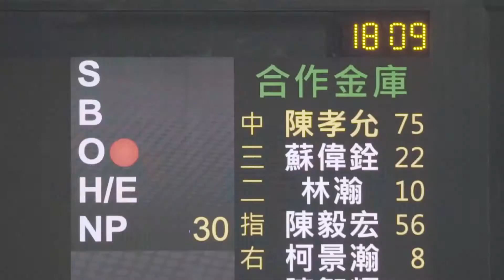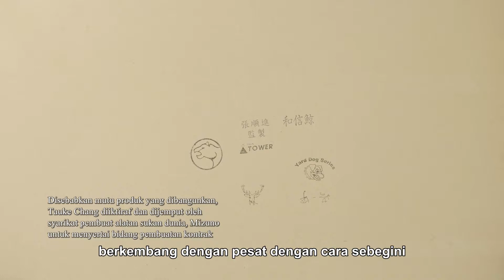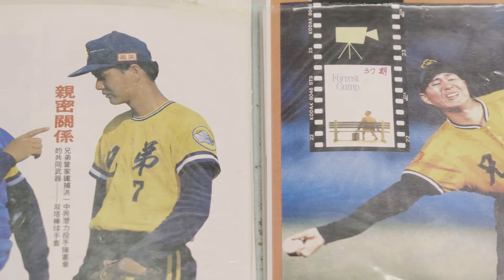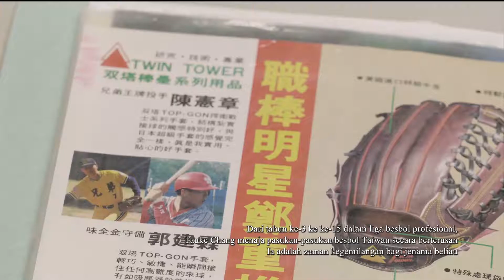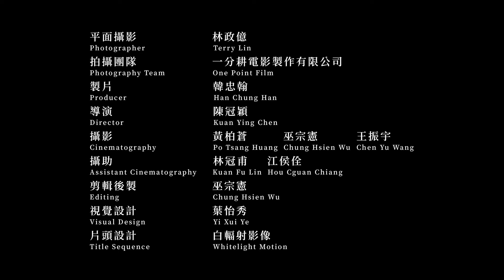Separuh Pusingan Pertama Dalam Perlawanan Kesembilan 匠人魂 #15 九局下半